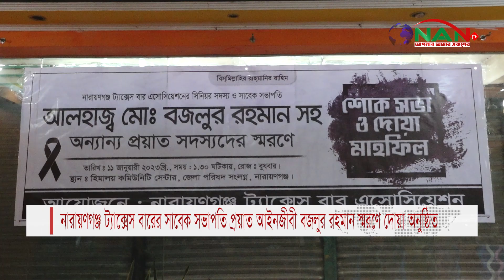নারায়ণগঞ্জ ট্যাক্সেস বারের সাবেক সভাপতি প্রয়াত আইনজীবী বজলুর রহমান স্মরণে দোয়া অনুষ্ঠিত#news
নারায়ণগঞ্জ ট্যাক্সেস বারের সাবেক সভাপতি প্রয়াত আইনজীবী বজলুর রহমান স্মরণে দোয়া অনুষ্ঠিত►NAN TV

Official Address:
76/2 Uttor Chashara, Rajdhani Apurbo Tower,